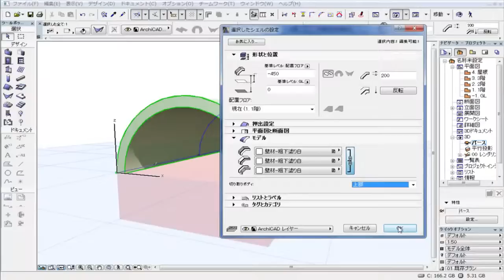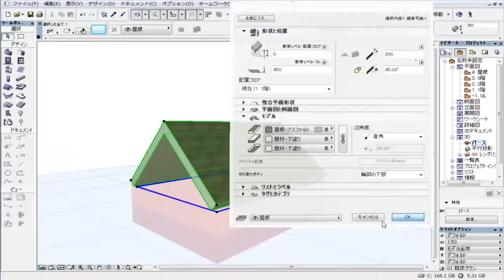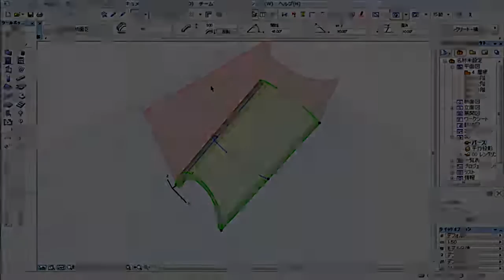ArchiCAD 15新機能-インテリジェント接続-切り取りボディオプション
ArchiCAD 15新機能-インテリジェント接続-
切り取りボディオプション

ArchiCAD15のインテリジェントな要素接続により、要素が正確に接続され、プロジェクトのあらゆる段階の設計意思決定をコントロールすることができ3次元形状のモデリングおよび編集が可能になり複雑な形状作成も素早く行えます。

屋根/シェルの切り取りボディに様々なオプションを設定することができます。